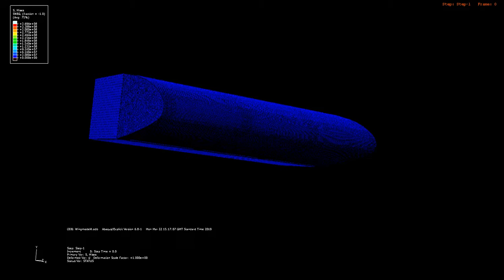Bird Strike on to Leading Edge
ABAQUS FEA of Numerical Simulation of Bird Strike on Leading Edge